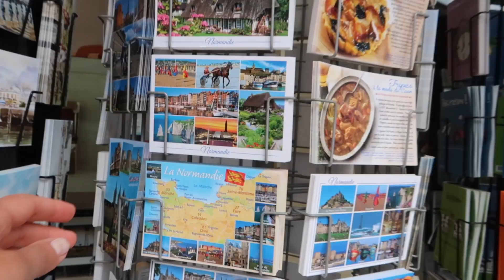Vlog: France is reopening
As of May 19th, outdoor dining, museums and non-essential stores have reopened. And although it's great to see the life go back to normal, after a whole year of being somewhat isolated it felt quite stressful to me personally to be out amongst the crowds that flocked to the freshly reopened terraces of the French towns. But that's just me and my personal feelings. It's truly great to see everyone enjoying dining outside with friends and family.